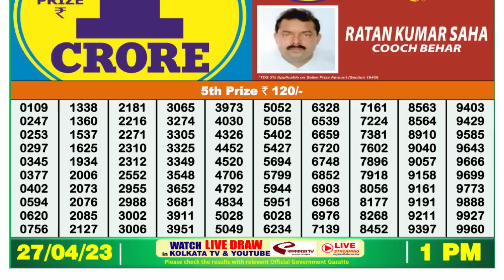🔴 Lottery Sambad Live 01:00pm 27/04/2023 Morning Nagaland State Dear Lottery Result Pdf Download